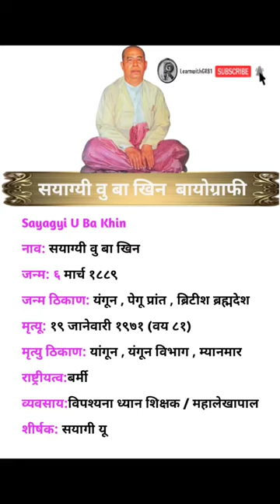Sayagyi u ba khin Biography |सयाग्यी वु बा खिन परिचय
GEAR USED 💝
🎥 Camera: https
♦ Microphone (Shotgun)
♦ Microphone (USB)
♦ Microphone Boya ByM1
♦ Main Tripod
♦ LED Light
♦ Rode Wireless Microphone
♦ Green Screen
♦ Mobile Phone
♦ Bluetooth speakers
♦ Boat Airpod
♦ Philips Skin Friendly Beard Trimmer
♦ Smart Tv
♦ Pen Drive